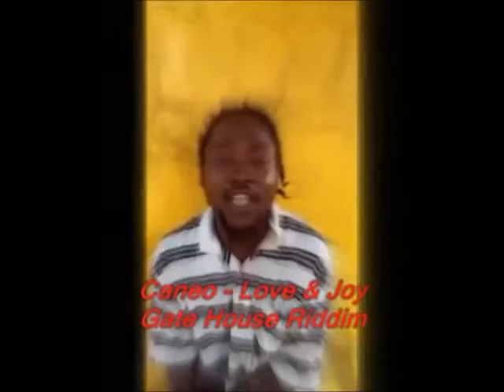Caneo Love & joy - Gate House Riddim 2016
Caneo   Love & joy - Gate House Riddim 2016 - BlackmOOn Promotions